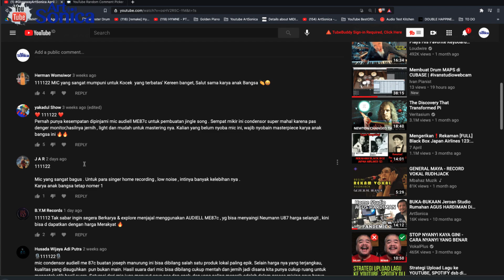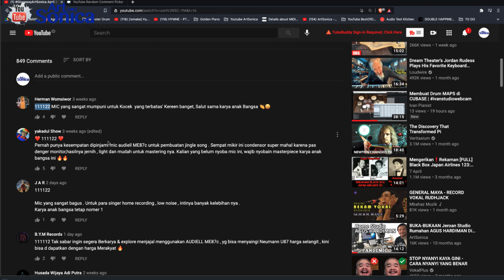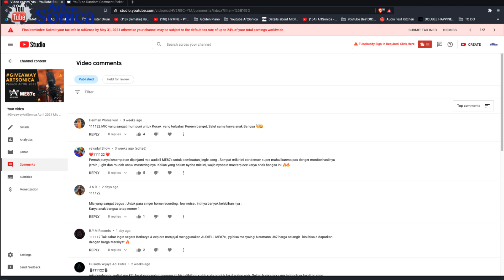UNDIAN dan PEMENANG GiveawayArtSonica April 2021 !!!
Penasaran siapa yang beruntung mendapatkan Mic Condensor AUDIELL M87c dari ArtSonica dan Audiell.id? Cek video ini !

Yang belum menang, tunggu GiveawayArtSonica periode MEI 2021 !!!